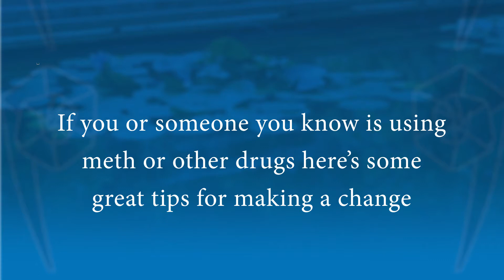Tips for Change - 16